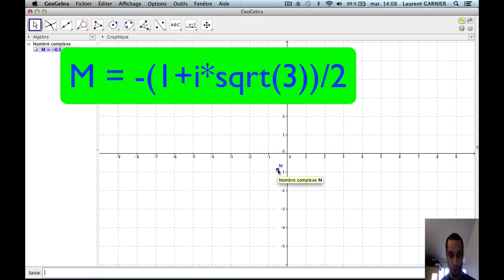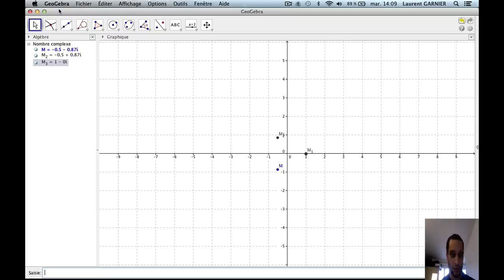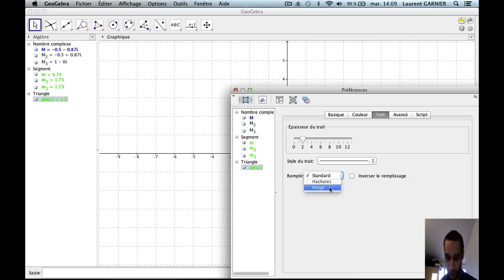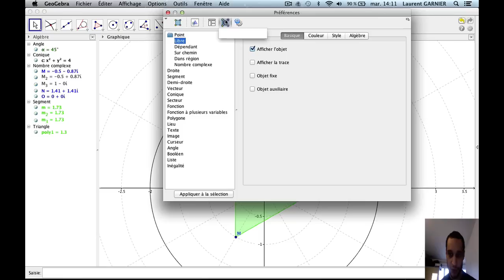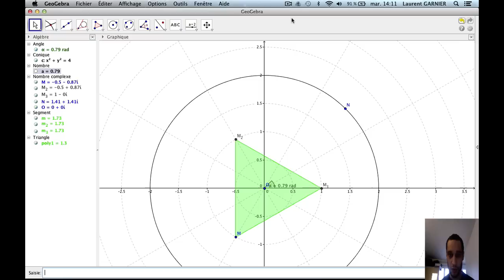Constructions avec les nombres complexes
Niveau : terminale S et supérieur (système éducatif français)
Pré-requis : nombre complexe, forme algébrique, forme trigonométrique et forme exponentielle
Résumé : Ecriture algébrique et exponentielle, représentation avec Geogebra.